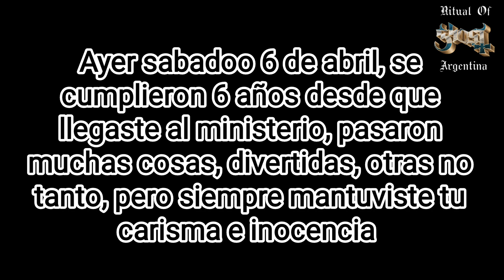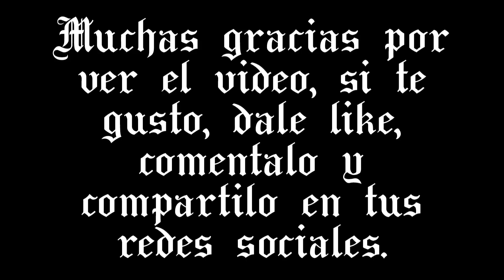Adios Papa Emeritus lV, te vamos a extrañar.